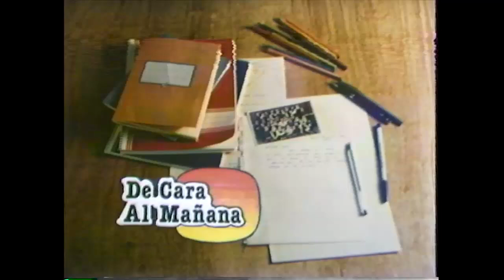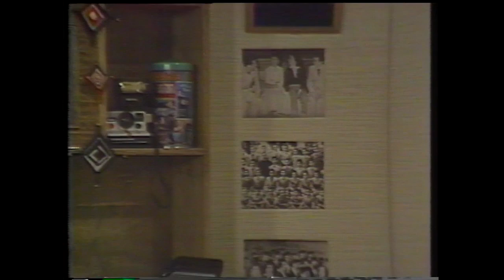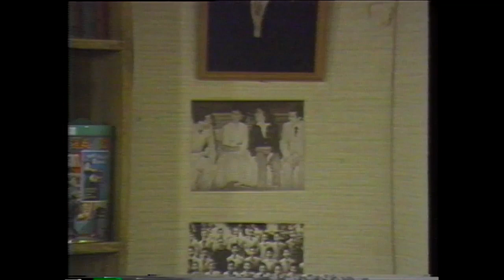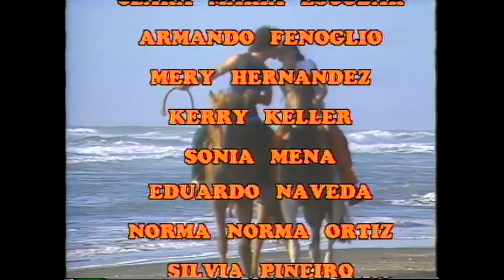De cara al mañana | T1E1